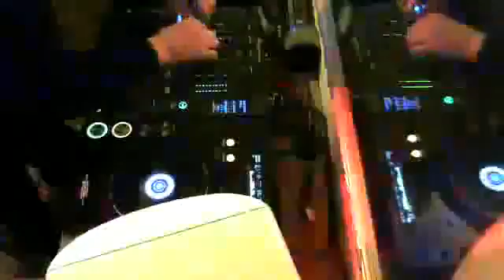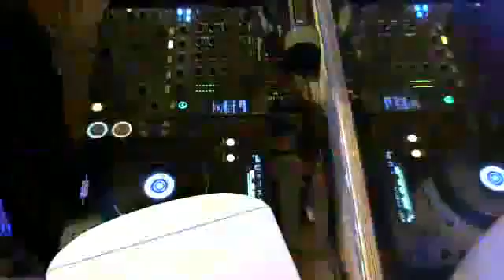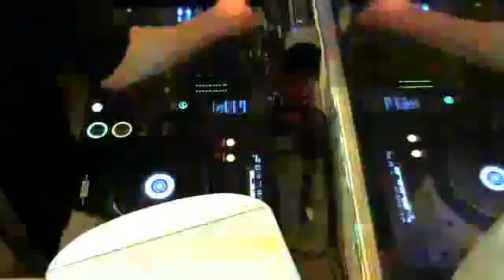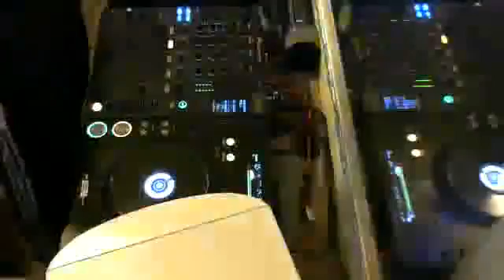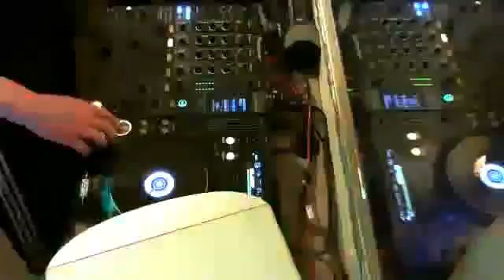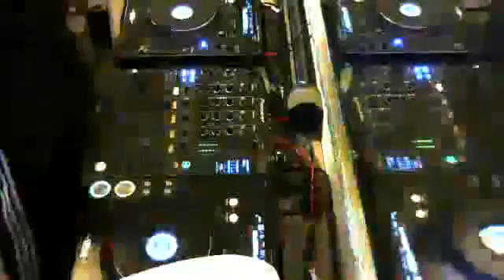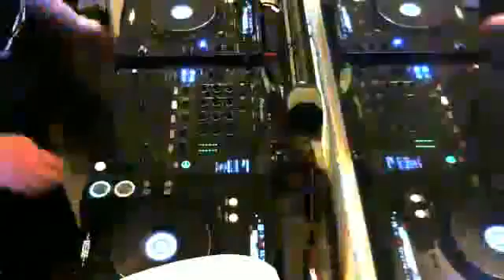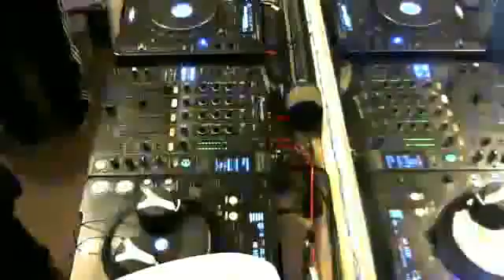DJ Ware - "Hardcore Beats and Base HIDKAST 10" - 09-04-2016 - Happy Nation TV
DJ Ware
"Hardcore Beats and Base HIDKAST 10"

Mix Description:

Mixing some larger than life hardcore tunes live and loud from HID HQ!!!